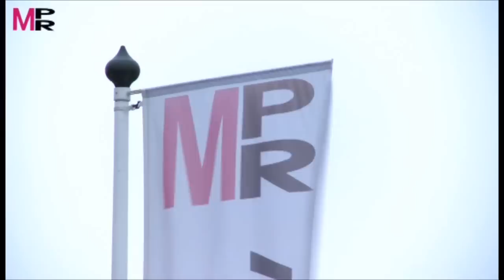Bedrijfsfilm MPR-Pijnenburg Panningen